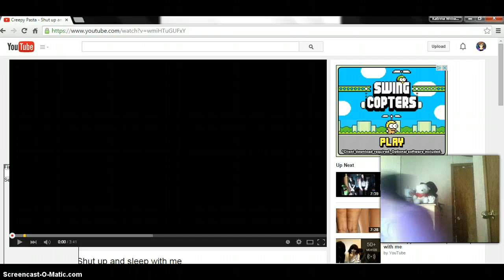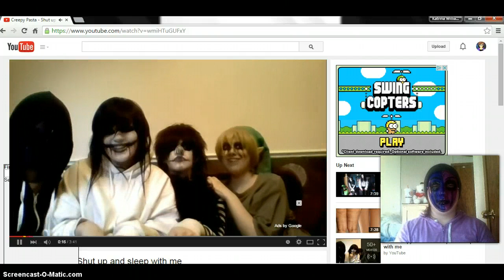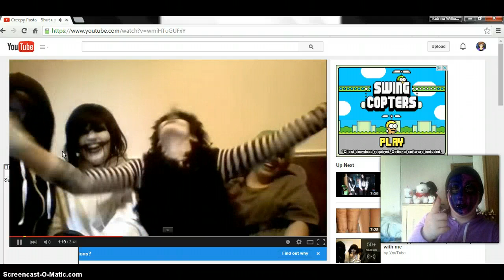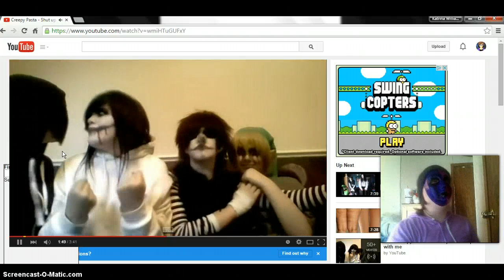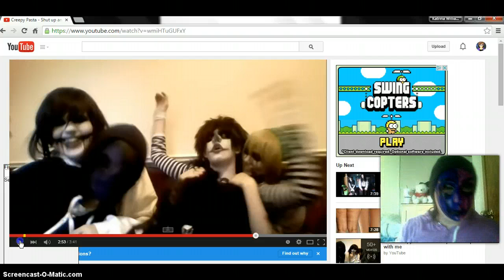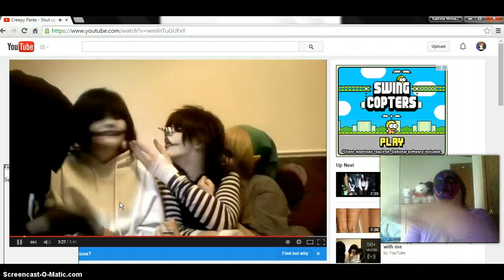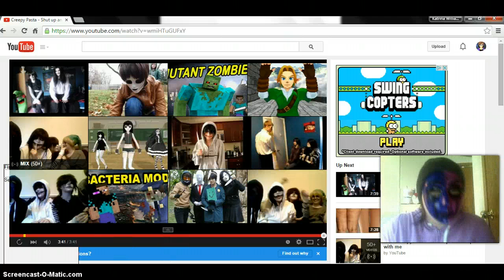Trinity secrets of the creepypasta Ep 1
hey guys i just found this in Jane the killer room her laptop was on and i think she post this video of jeff Ben lj and ej soo enjoy^^!~